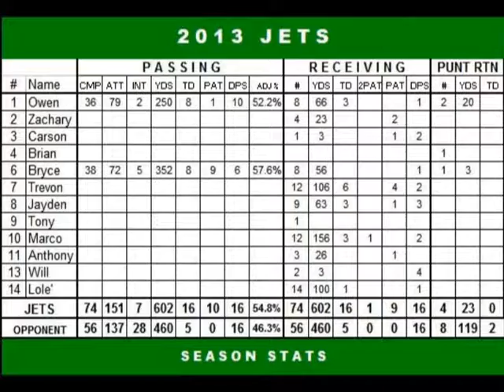JETS vs Lightning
Kent Parks
5th/6th grade flag football